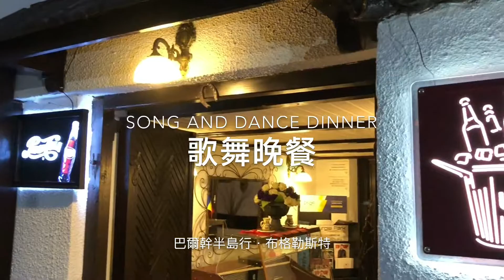歌舞晚餐 Song and dance dinner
巴爾幹半島行之三十九